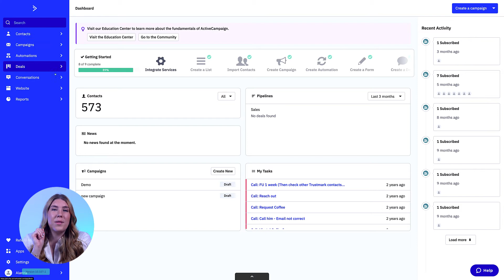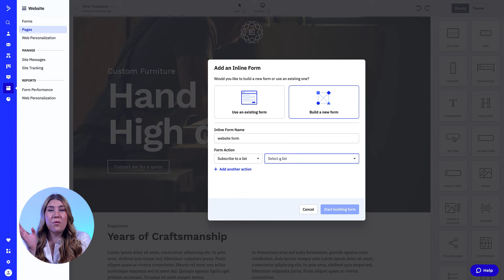AskAway! How do I add my form to my ActiveCampaign landing page?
Forms are the best conversion tool in your sales and marketing automation tool belt. By placing forms strategically on your landing pages you'll collect critical data on your leads and contacts. In this episode of Ask Away, Alanna takes us through the exact steps for adding new forms (replacing an existing form) inline to your landing pages via the page builder.

Chapters
00:00 Introduction to forms
00:30 Add an  in-line form via the page builder
01:12 Replace an existing form